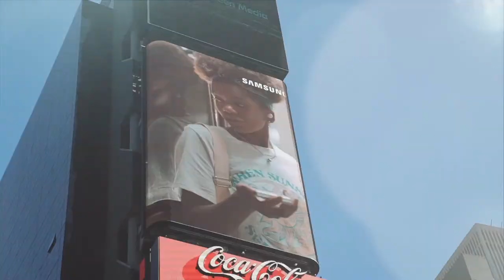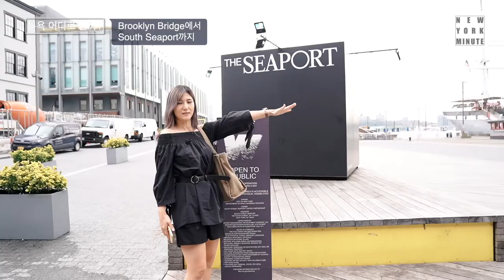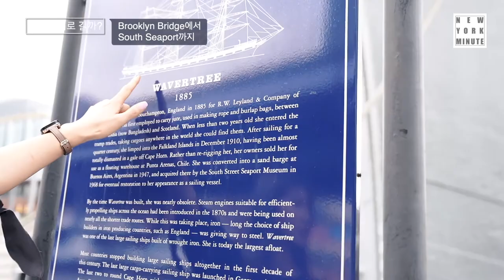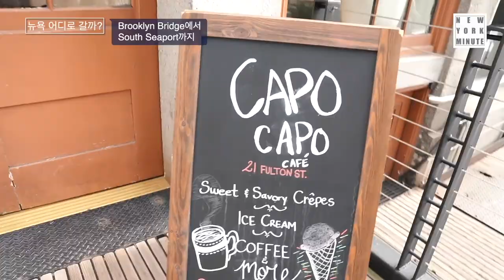코로나 이후 지금 브루클린 브릿지 & 사우스씨포트 (Brooklyn Bridge to South Seaport vlog ) / 뉴욕미닛 브이로그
예전과 비교해서 얼마나 변했는지
함께 구경해봐요~

일주일에 한번 맨하탄 을 보여드립니다
가고싶은 곳 있으면 댓글 남겨주세요
이씨가 대신 둘러봐 드려요~브루클린 브릿지부터 사우스씨포트까지